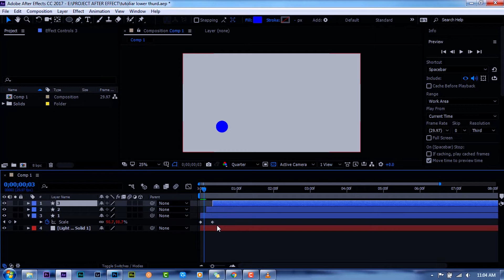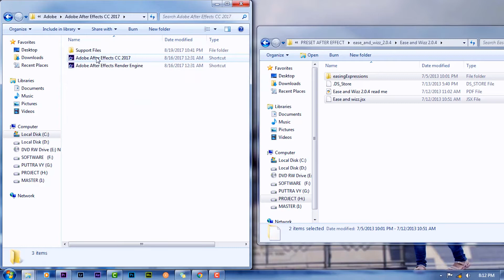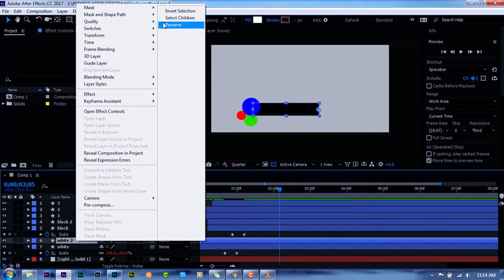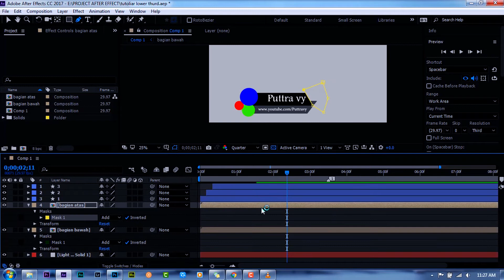Cara cepat Buat | LOWER THIRD | KECE | After Effects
hallo guys gimna kabarnya hari ini?
sudahkah anda membuat karya?

berikut ini tutorial mengenai dasar pemahaman lower third
dan cara meng"editnya...

jangan lupa berkarya TIAP HARI.